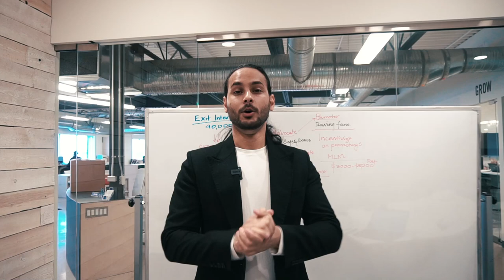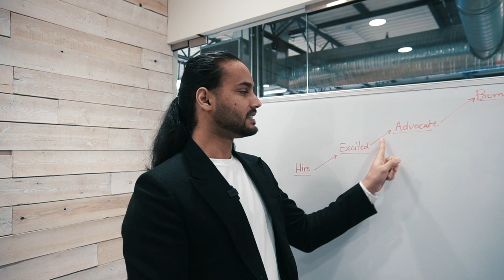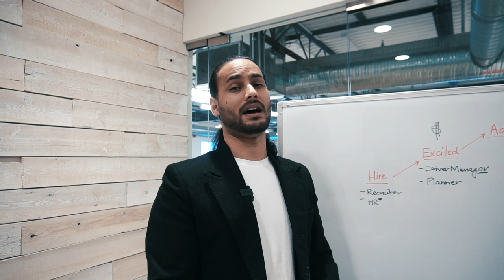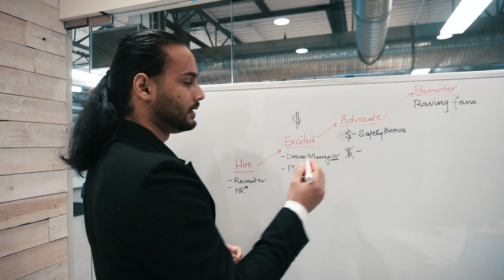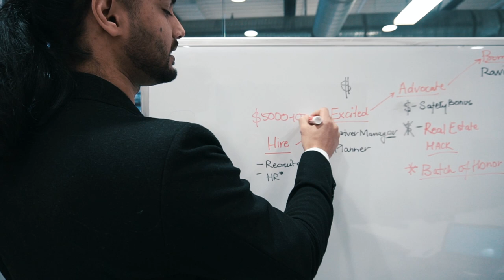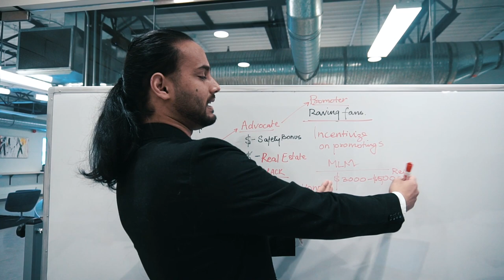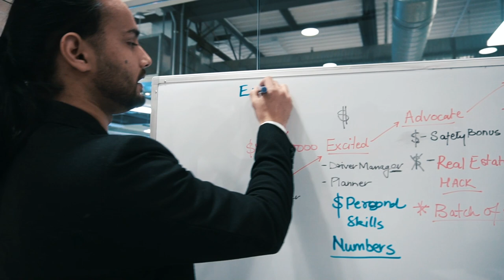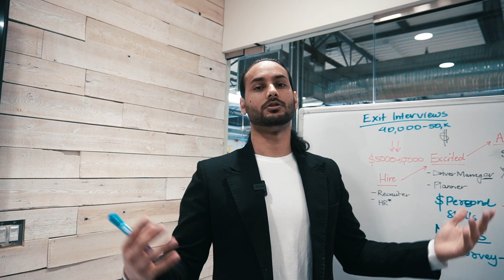Top Driver Retention Strategies that work for any trucking business GUARANTEED!!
In this video, I share the top driver retention ideas, driver retention strategies, driver retention ideas that will work in 2021 and beyond with no fluff!.

I also explain driver retention survey questions you should be doing. What does a good driver retention program look like? How Driver Managers affect your truck driver retention.

I explain why the trucking industry has a high turnover!